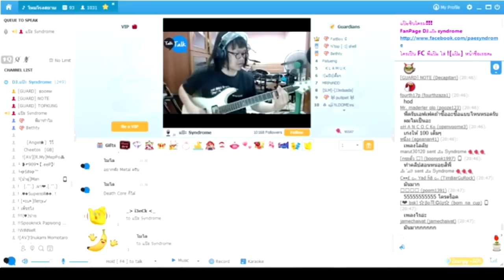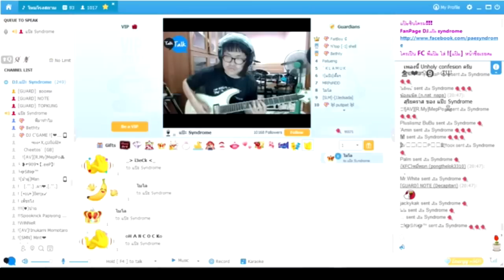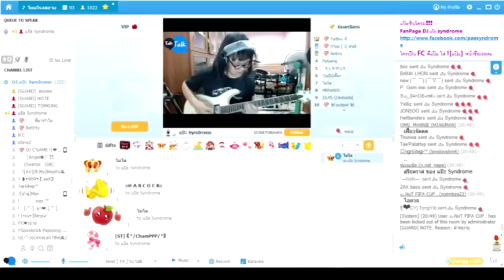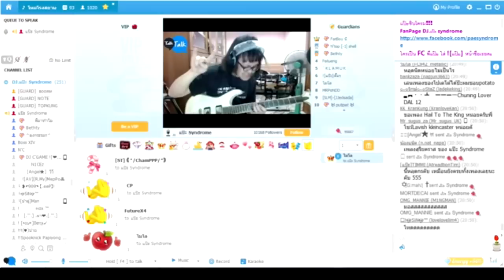แป๊ะ Syndrome - Unholy A7X Guitar Cover สดๆ ไม่ได้ซ้อม Live @ Talk Talk 93 23 มี.ค. 2558